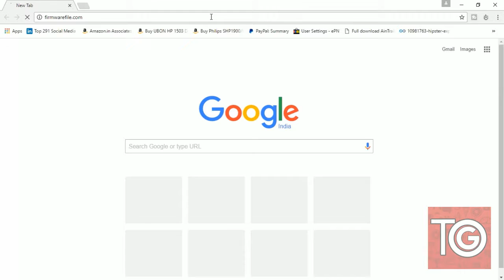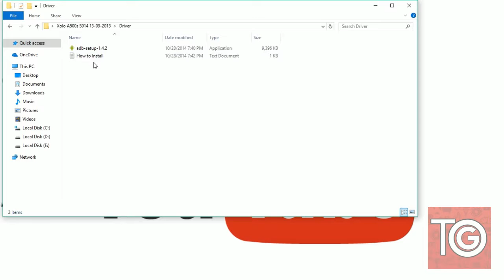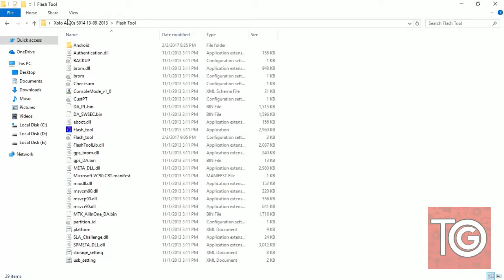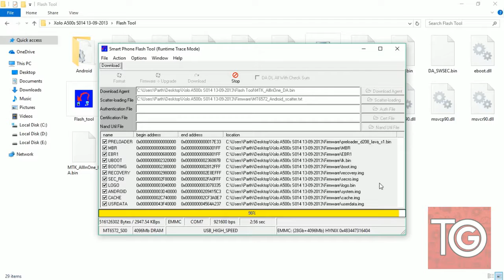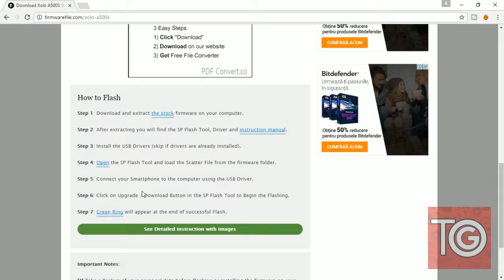How to install New Rom in Android Phone in 5 Min - Simple & Easy Steps - Tech Channel Tutorial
This video explains how to install custom rom in any android phone or device in हिंदी. This is a simple way to install custom rom in android.